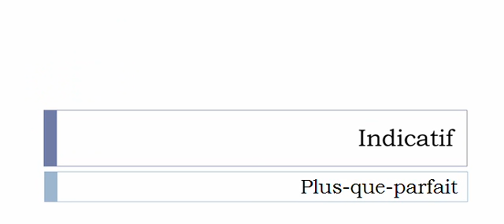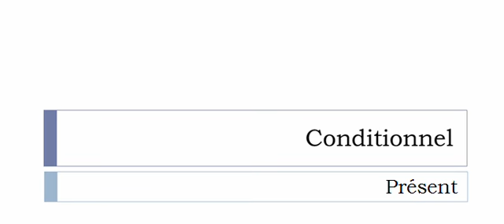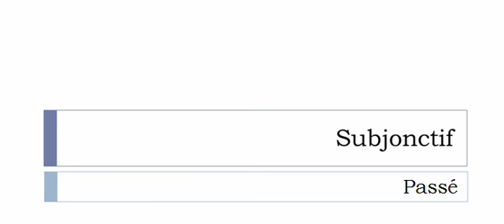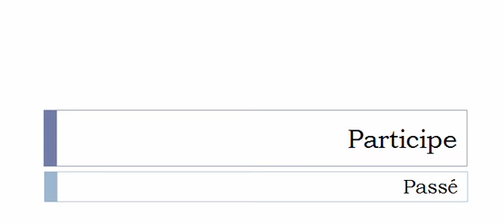French conjugation = Noliser